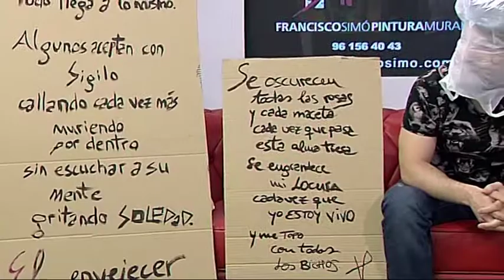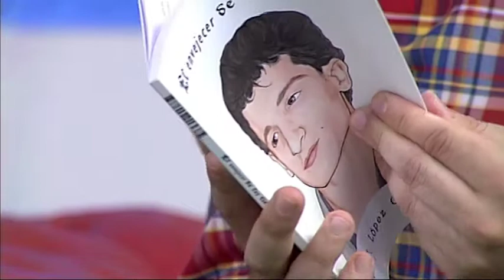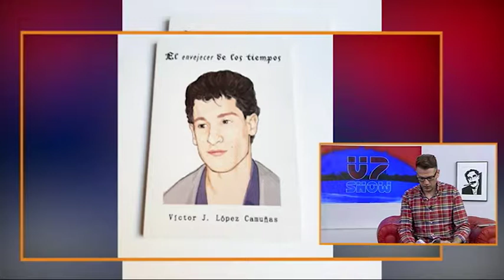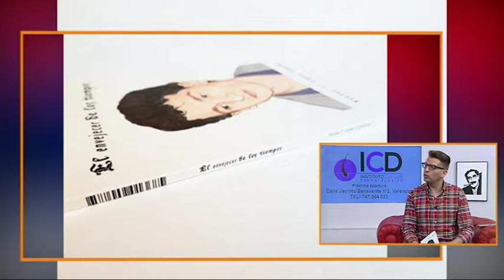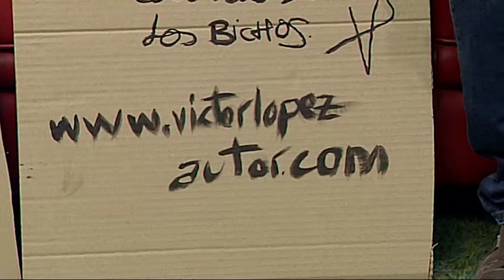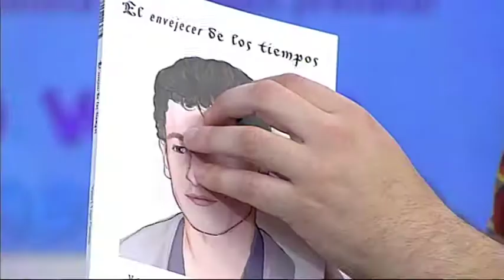V7 Show 13-06-2018 / Programa 783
¡Comenzamos el programa con una nueva sesión del Concurso de Talentos! En esta ocasión, las cantantes Aroa Troyano y Ampyru enfrentaron sus voces.

También hablamos con Víctor J. López Camuñas de "El Envejecer de los Tiempos", una obra literaria que no os podéis perder. ¡Os sorprenderá!

Y, para finalizar, realizamos un Consultorio de Llamadas en el que Quique intentó ayudar a los telespectadores con sus problemas. ¿Lo conseguirá?